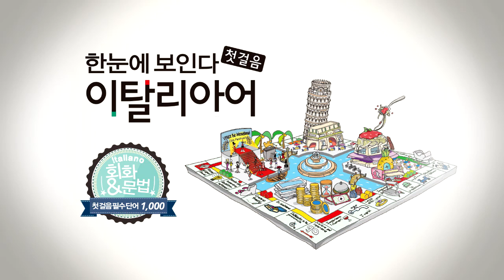한눈에 보인다 - 이탈리아어 첫걸음 Chap.2 | 2-4 서울에는 한강이 흘러. | 따라 말하기